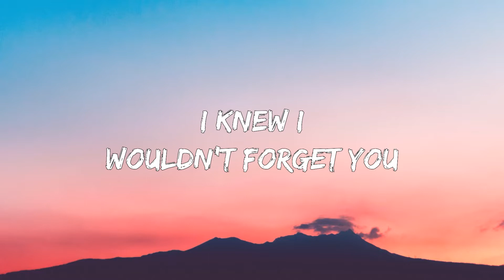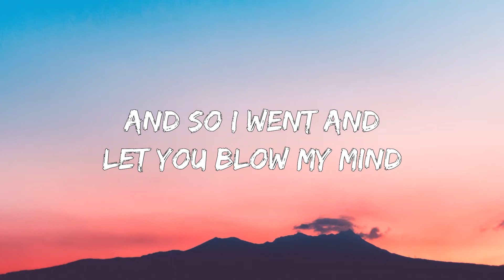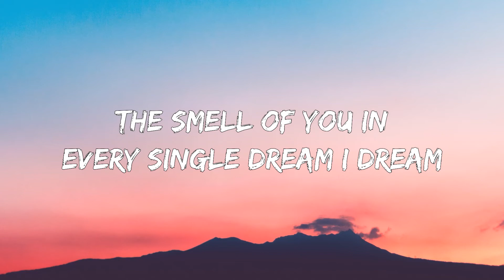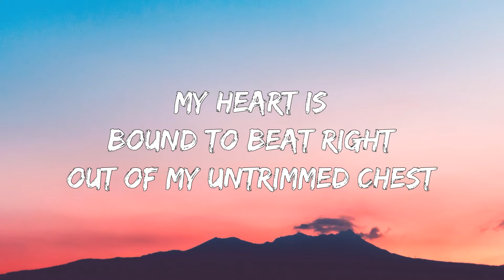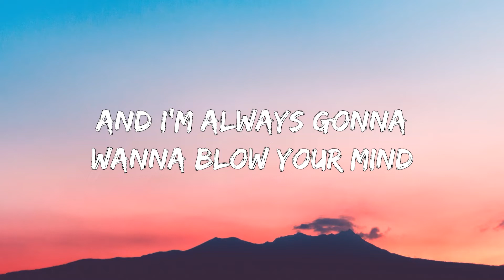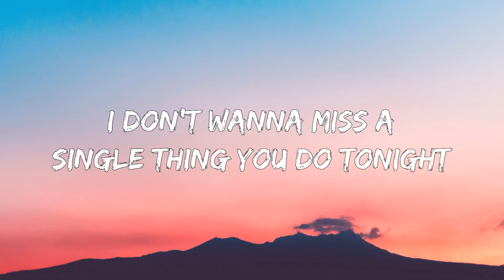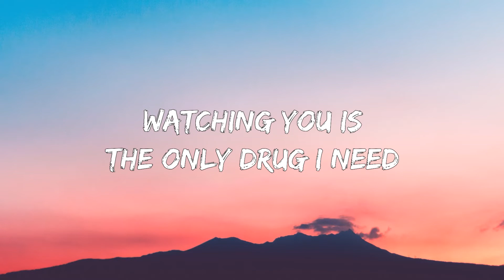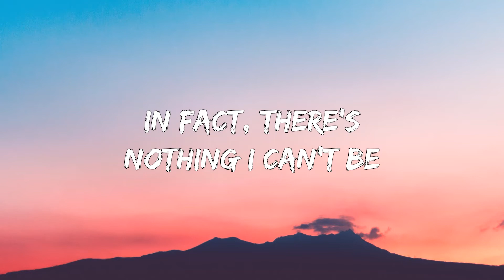Hey, Soul Sister - Train (Lyrics) ღ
🎤 Lyrics: Train - Hey, Soul Sister

And so I went and let you

The smell of you in every single dream
I dream
I knew when we collided
You're the one I have decided
Who's one of my kind

Ain't that mr. Mister
On the radio, stereo?
I don't wanna miss
A single thing you do tonight

I'm so glad you have a one-track mind
Like me
You gave my life direction
A game-show love connection

My heart is bound to beat right out of my untrimmed chest
And I'm always gonna wanna

Way you can cut a rug
Watching you's the only drug
I need
So gangster, I'm so thug
You're the only one I'm dreaming of

You see
I want the world to see you'll be
With me